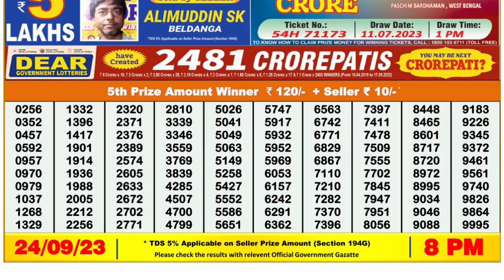Nagaland Lottery Sambad Live 8pm 24.09.23